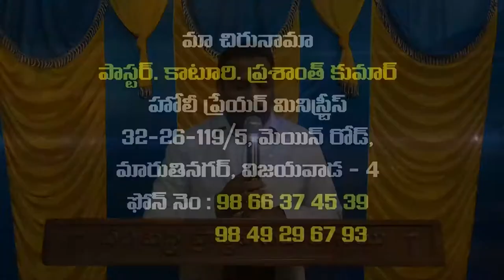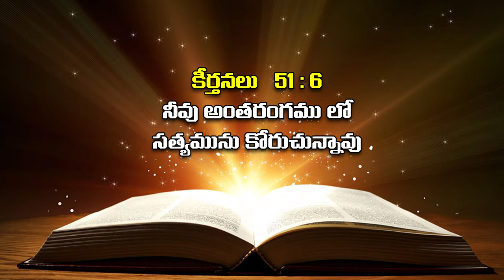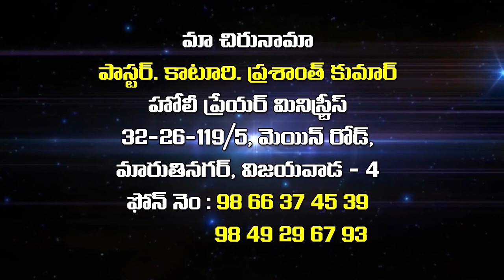Pastor prashanth kumar garu ||12 -8 -2020||అంశం:సత్య ప్రవర్తన